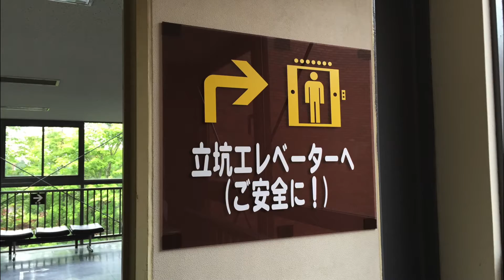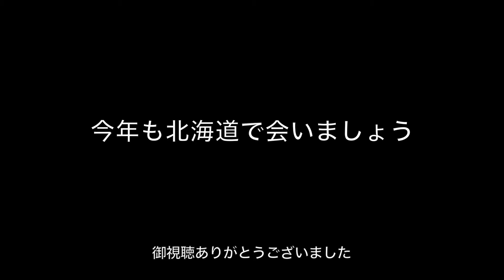Hokkaido Touring'15#final 15北海道ツーリング最終日